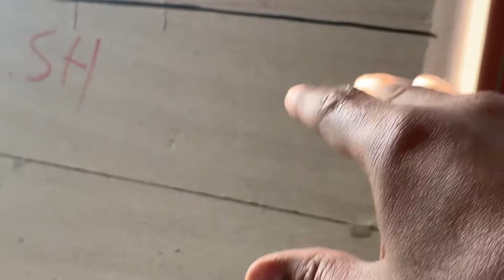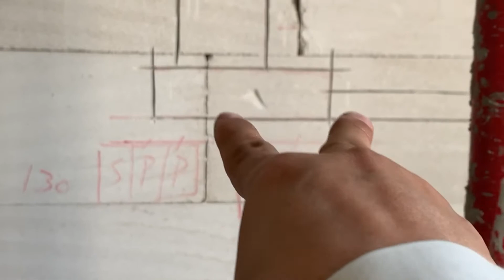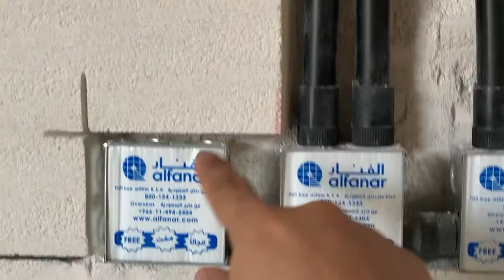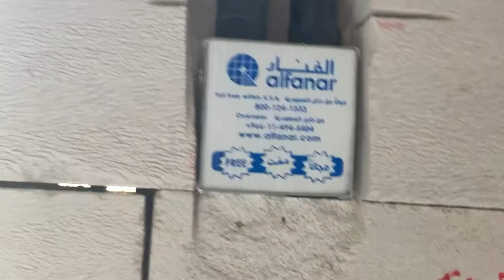الارتفاعات المطلوبة لمفاتيح الكهربا | المهندس الاستشاري مطلق الدعيج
للدعاية والاعلان والتسويق :
99717435
ويمكنك التواصل معي بالصوت او الصورة من خلال تطبيق timeviewer
تايم فيور- اسئل الخبراء بواسطة BeInMedia Inc